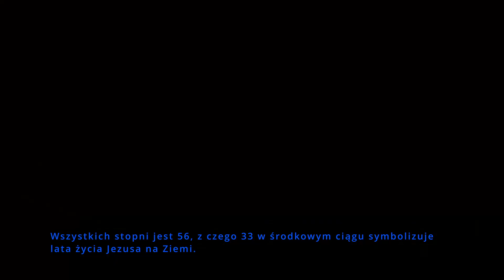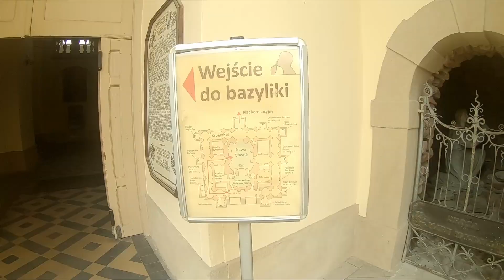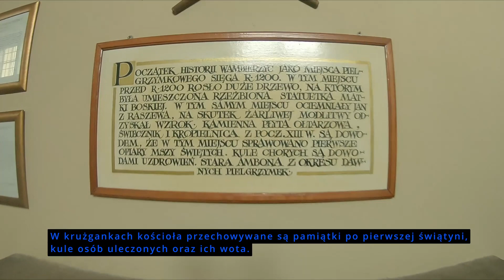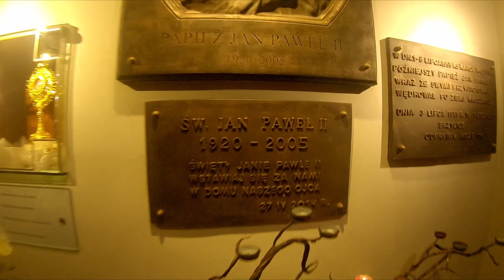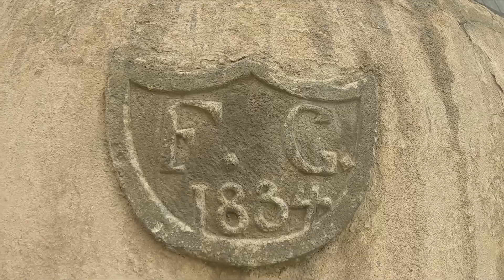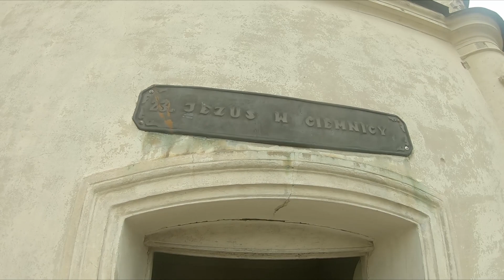🇵🇱wambierzyce. bazylika i droga krzyżowa